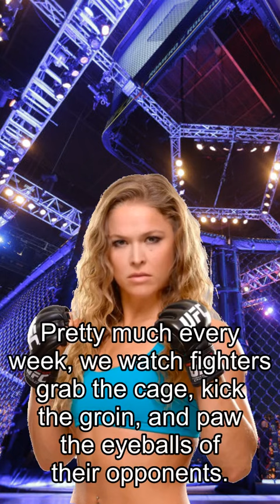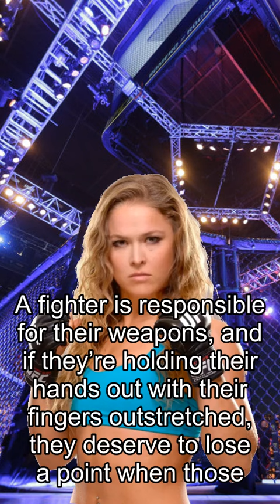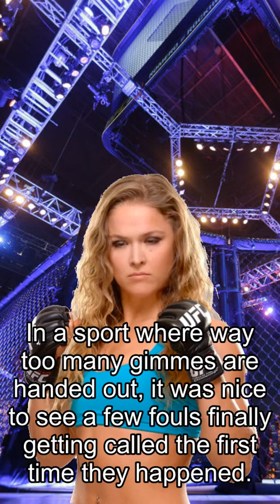Rousey about Fights, DC Bags Ref For Point Deduction at UFC Vegas 41